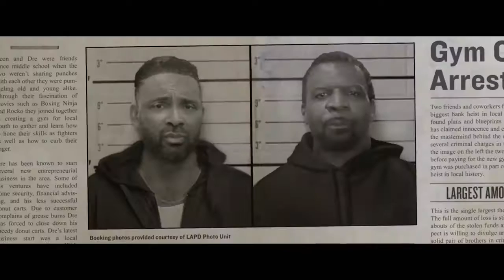Where's The Money? Trailer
Visit the Lionsgate Official YouTube Channel for more great content!